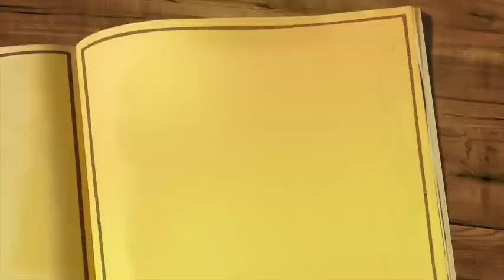Office Politics - Diane Simmons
Story Friday: The 1980s
Office Politics written and read by Diane Simmons at The Burdall's Yard, Bath as part of the Bath Film Festival, January 2015. Presented by A Word In Your Ear and Kilter Theatre. Some strong language